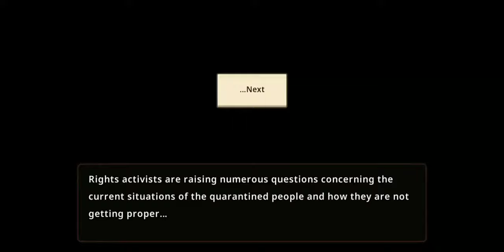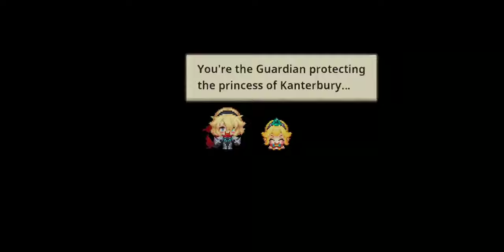World 12: Downtown Demon World // Guardian Tales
ABOUT THIS GAME: Guardian Tales is an Action-Adventure RPG played in stages with various quests, complex puzzles, and reactive action combat. Players explore a wide range of different worlds that pay homage to the rich history of video games that inspired its creation.